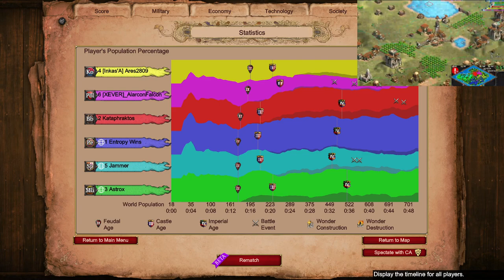Nomad Corner Play | Age of Empires 2